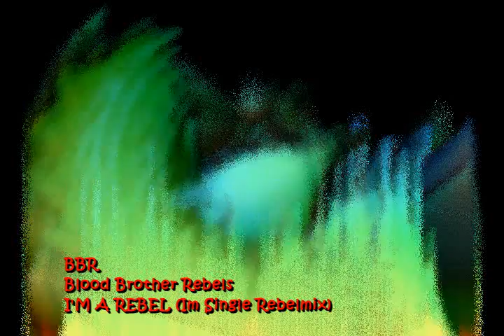BBR "Im A Rebel" Im Single Rebelmix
Da Remix Killaz switchn up Lil Wayne's Im Single.